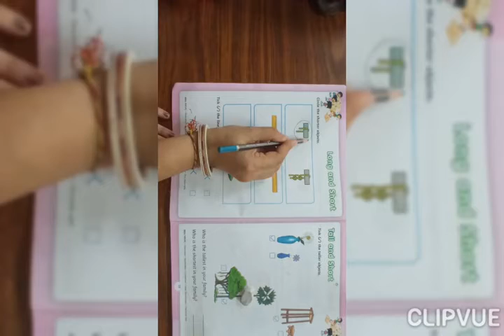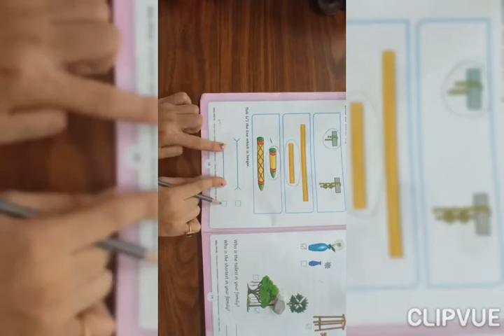Grade-Sr.Kg Maths Textbook Activity on 08-06-2021